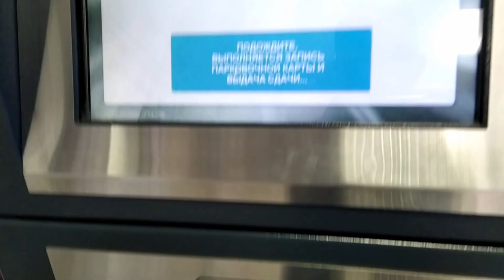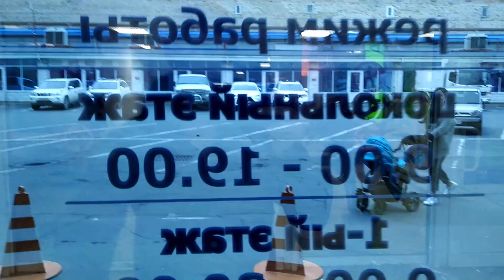ДОБРЫЕ СЛОВА - ДЕЛАЮТ ЧЕЛОВЕКА ДОБРЕЕ !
Привет Всем Друзья - Подлечил Глаза Я в строю Работаем включаем Турбо !